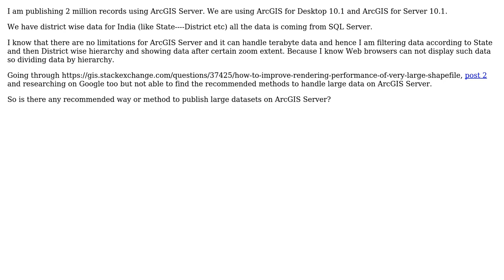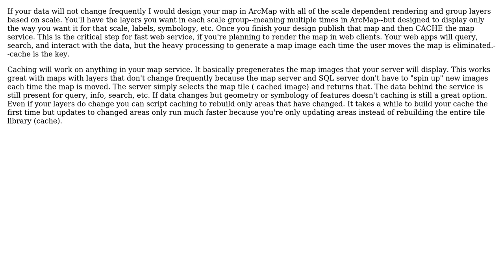GIS: What is the best method to publish a large amount of data on ArcGIS Server?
With thanks & praise to God, and with thanks to the many people who have made this project possible! You are responsible for your own actions.